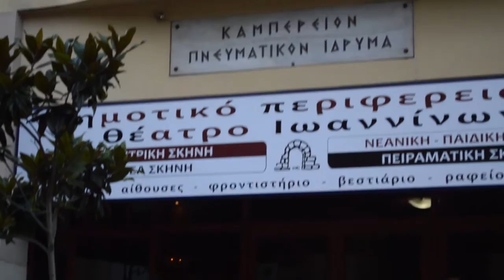Ο κήπος με τις 11 γάτες - Θεατρική παράσταση του Δημ. Σχ. Πραμάντων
Το Δημοτικό Σχολείο Πραμάντων παρουσιάζει τη θεατρική παράσταση "Ο κήπος με τις 11 γάτες".

Διασκευή-Σκηνοθεσία: Νίκος Τζοβάρας

Ιούνιος 2016 - Καμπέρειο Θέατρο Ιωαννίνων

Τα πνευματικά δικαιώματα των μουσικών κομματιών ανήκουν στους δημιουργούς τους.